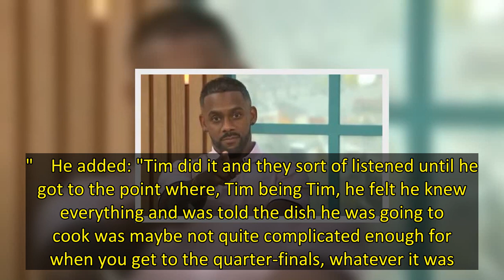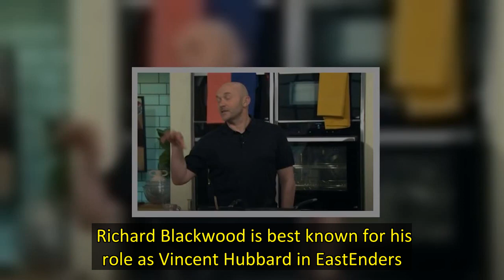'Don't know what they're talking about!' Tim Lovejoy slams MasterChef's John and Gregg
The Sunday Brunch host took aim at the BBCchefs while discussing his stint on Celebrity MasterChef from 2011. The 54-year-old claimed John and Gregg hadn't known what they were talking about and quipped his elimination from the show was part of "a conspiracy theory." It came as former EastEndersstar Richard Blackwood appeared as a guest on Channel 4's Sunday Brunch to discuss his participation in the upcoming series of Celebrity MasterChef.  As Richard talked about being on the show, Simon Rim